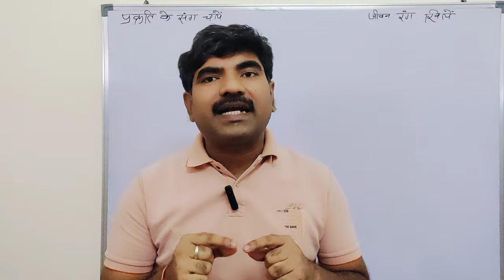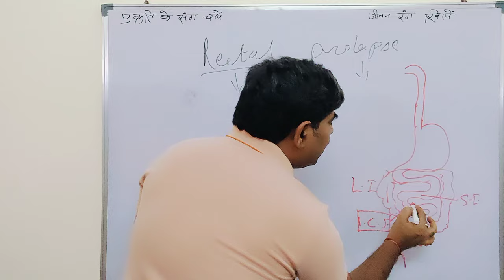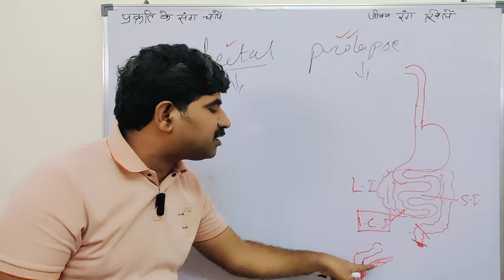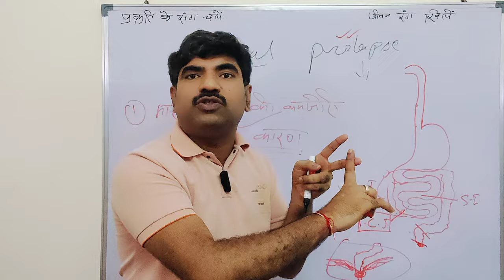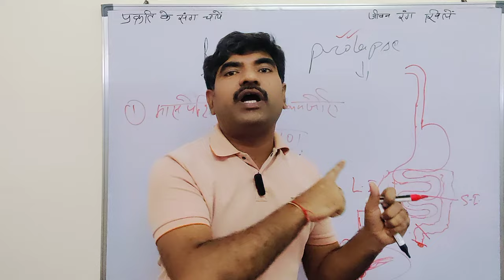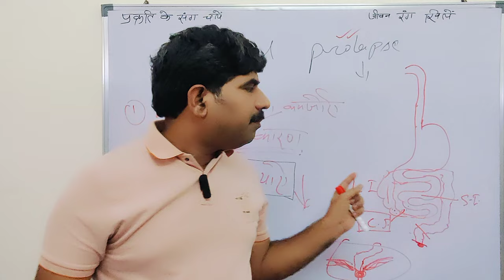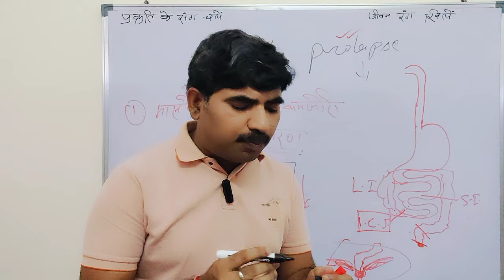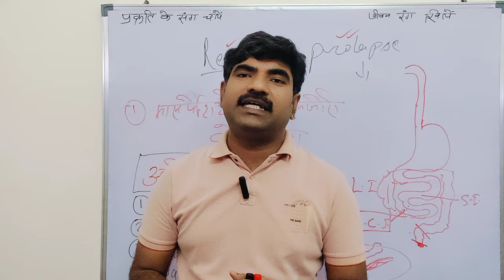Rectal Prolapse - Symptoms, Causes, and Treatment | Dr. Ramakant Sharma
In this video, Dr. Ramakant Sharma explains rectal prolapse, a condition where the rectum protrudes through the anus. Learn about the symptoms, causes, and treatment options for rectal prolapse. Dr. Sharma discusses both medical and surgical interventions, as well as lifestyle changes and exercises that can help manage this condition. Stay informed about rectal prolapse to take proactive steps towards your health and well-being.

Topics Covered:

What is rectal prolapse?
Common symptoms and signs of rectal prolapse
Lifestyle changes to manage rectal prolapse
Exercises and tips for prevention